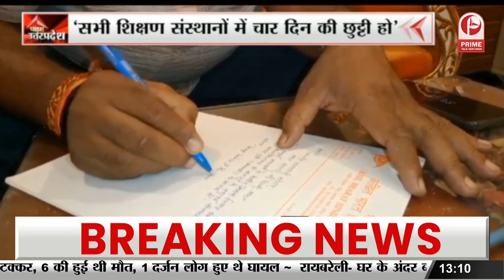Gonda: Diwali पर मीठा जहर से सावधान.. | जहरीली मिठाइयों का हो रहा प्रयोग | Uttar Pradesh | Dhanters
गोंडा के करनैलगंज में एक बार फिर मिठाई कारोबारी का आतंक चरम पर है...बताया जा रहा है कि, ग्राम सभा पारा के पास बना मिठाई प्लांट में हाइड्रा जैसे जहरीले पदार्थ का इस्तेमाल मिठाई बनाने में किया जा रहा है... साथ ही मिठाई प्लांट में नाबालिक बच्चे भी काम करते हुए दिखाई दिए और घरेलू सिलेंडर का भी उपयोग किया जा रहा है... वहीं गांव वालों ने बताया है कि, प्लांट से निकलने वाले गंदे पानी से लोगों की बीमारियां फैल रही हैं इससे कैंसर होने की भी संभावना पाई जाती है...साथ ही गांव वालों ने इसकी शिकायत कई बार फ्रूट विभाग को की लेकिन इसका कोई भी प्रभाव दिखाई नहीं दिया..